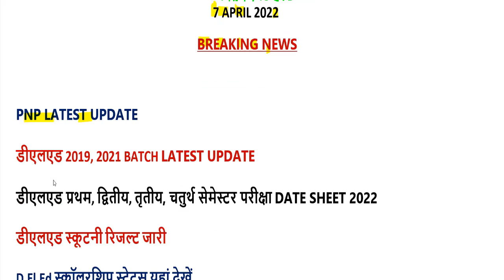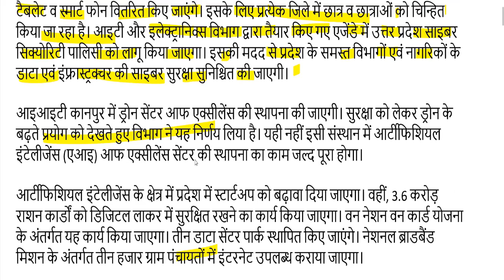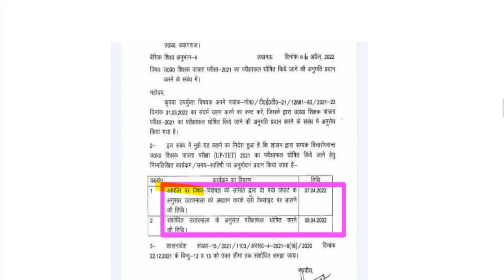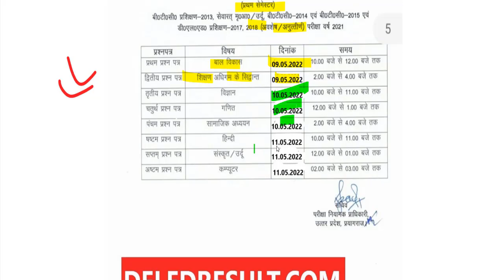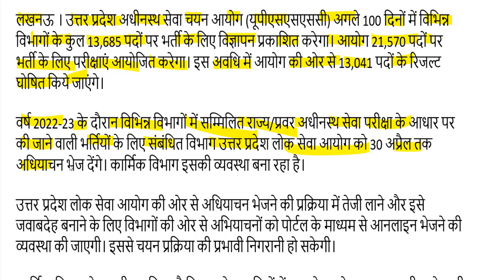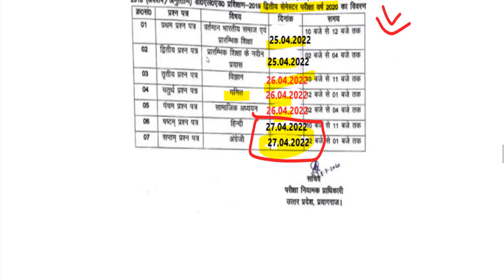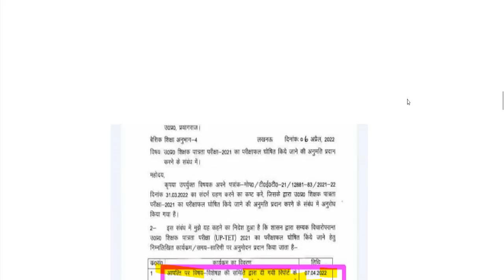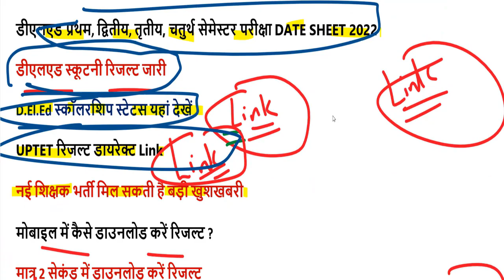DELED 2019, 2021 batch back paper date sheet 2022 / DELED (BTC), UPTET Result NEWS 2022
97000 शिक्षक भर्ती लेटेस्ट अपडेट यहां देखें-

2nd semester admit card 2021
4th semester result 2021